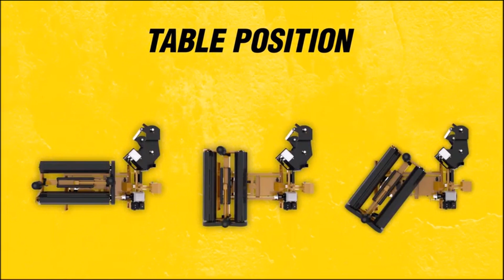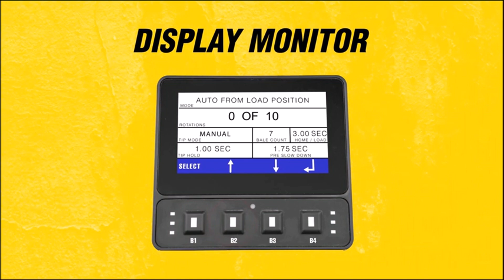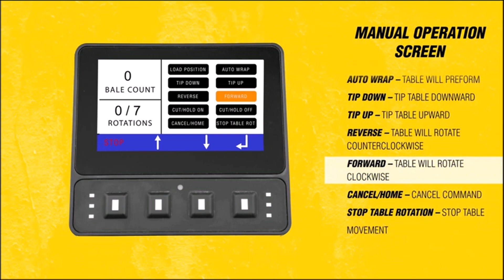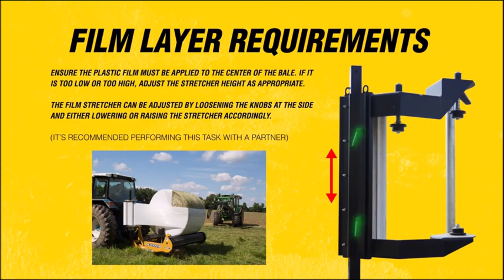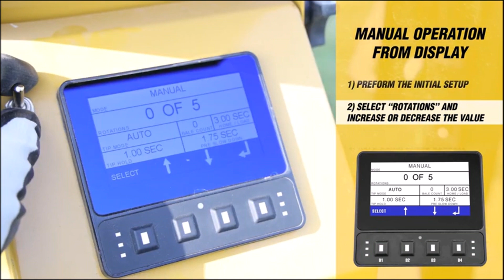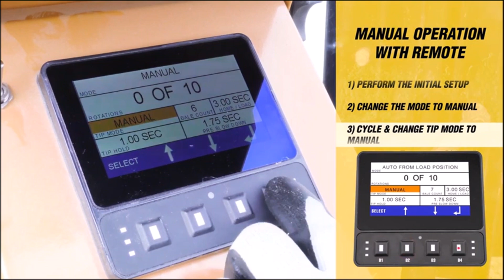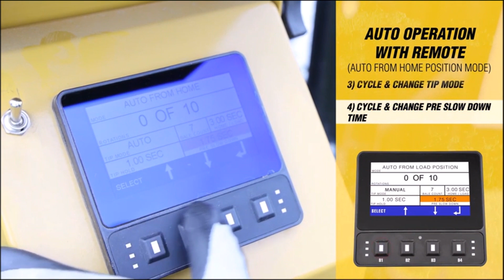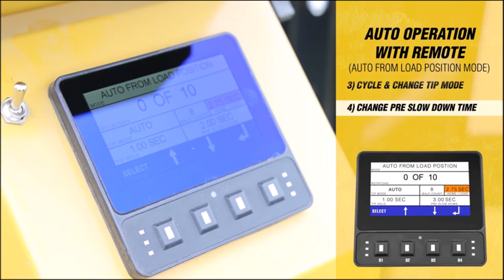2024 TUBELINE TL1100R For Sale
Remote auto control Included,    Power Pack as shown at additional $5400.00